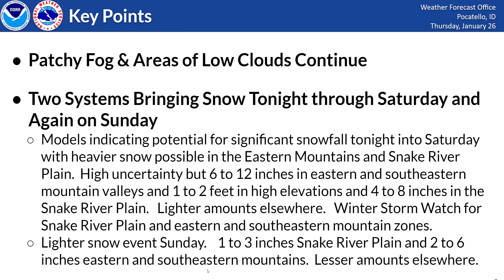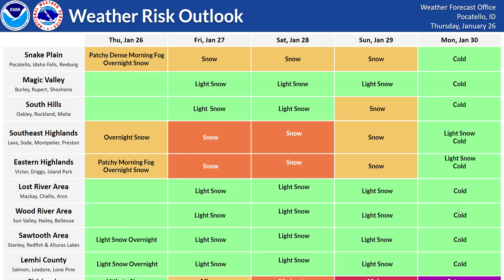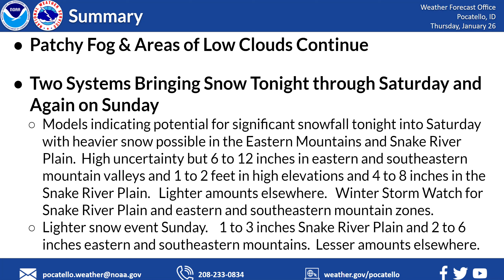1/26/23 Hazard Briefing - Snow coming.